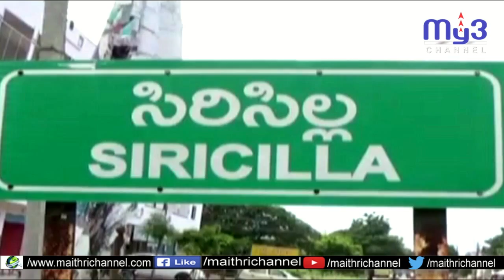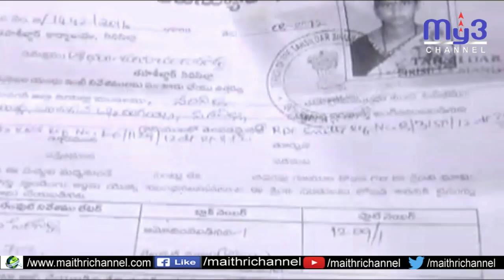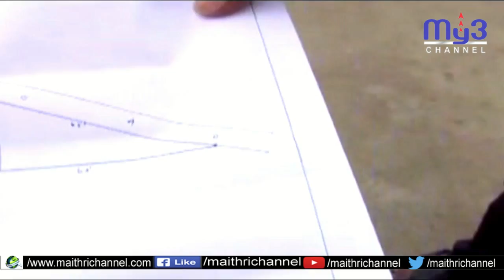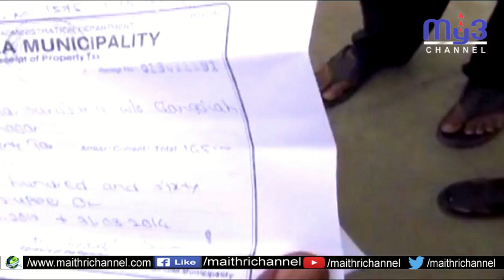ఖాళీ స్థలం కనబడితే కబ్జానే